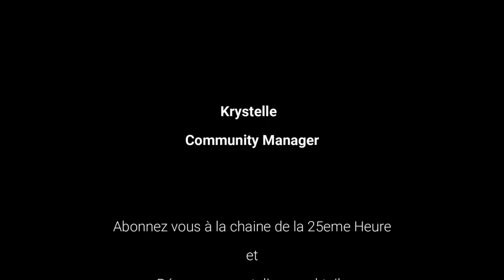Comment réaliser un Last Word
Cocktail contemporain, réaliser au shaker
8 Cl
Mis au point dans les années 1920 à Détroit, au « Detroit Athletic Club », pendant la prohibition et remis au goût du jour en 2004 à Seattle par Murray Stenson. Le succès fut immédiat.

Vous aimez … Envoyez nous les photos de vos réalisations.

Réservez nos ateliers cocktails :
Airbnb expérience : devenez expert cocktails